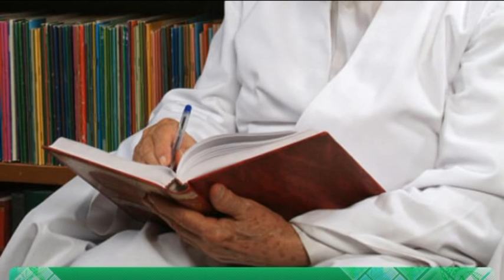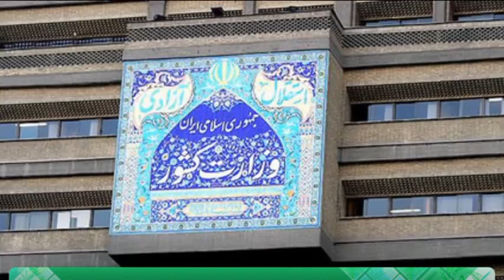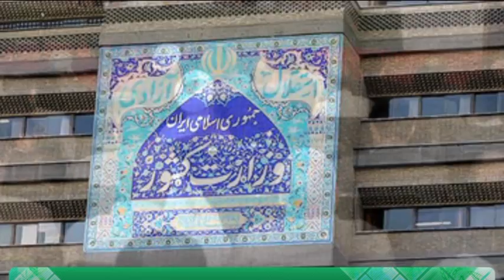اخبار رسا؛ ۳۰ دی ۱۳۸۹؛ بخش دوم